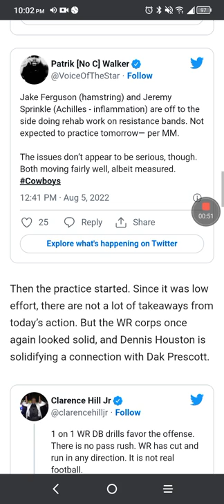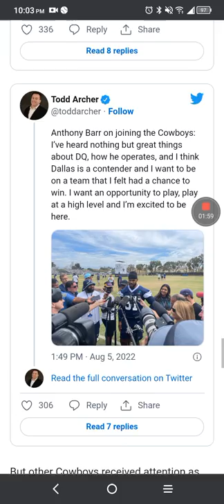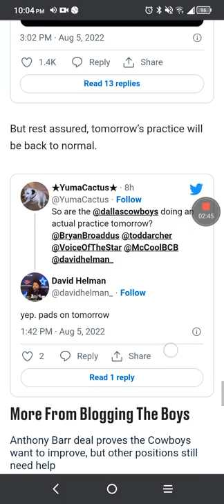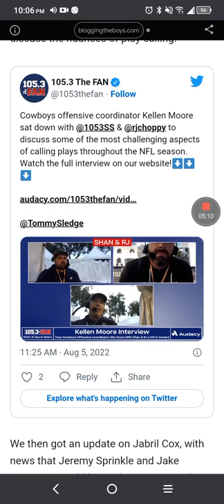Dallas Cowboys information